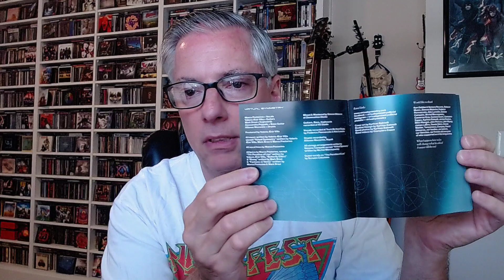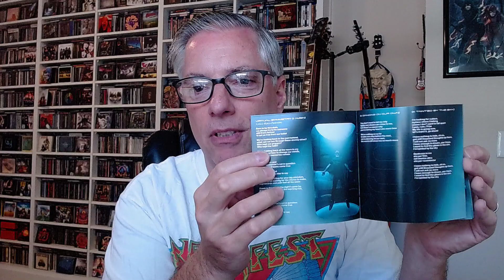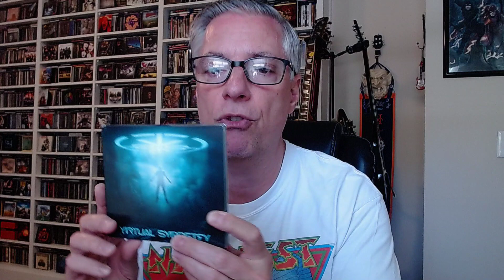Review: Virtual Symmetry 'Virtual Symmetry' (prog-metal)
Join Pete Pardo for a review of the new self-titled album from Italian progressive metal act Virtual Symmetry.